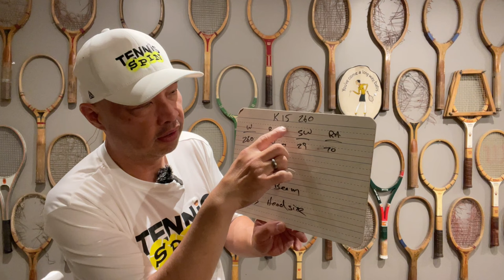PRO KENNEX Ki 15 260G TENNIS RACKET MORE KINETIC MASS MORE ELBOW PROTECTION POWER LARGER SWEET SPOT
Check out my in-depth review of the lighter 260g version of the Pro Kennex Ki 15 tennis racket! In this video, I'll show you its design and technology, and discuss how it provides more elbow protection, power, and a larger sweet spot. I'll also demonstrate its performance on the court with different shots. If you're looking for a lighter tennis racket that is comfortable and powerful this one might be perfect for you!

Thank you Coach Rob as always.

You can follow ProTek Watches on IG @protekwatches

For more information about RTP products here is the link to there

You can follow RTP Tennis on IG @rtptennis

-- Channel Support ---